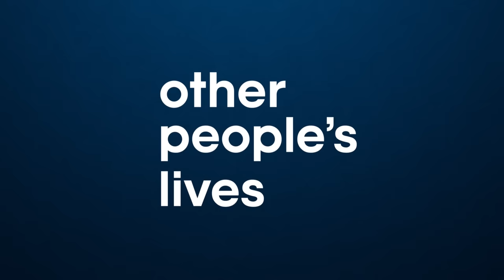I’m Gay And Ruin Straight Relationships On Purpose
This week we speak with a gay man who intentionally seeks out and seduces straight men who have wives or girlfriends with the hopes of ruining their relationships. He explains why he started doing this, how it became an obsession for him, and why he feels no remorse for his actions.